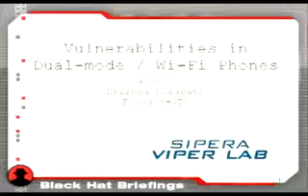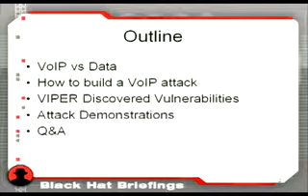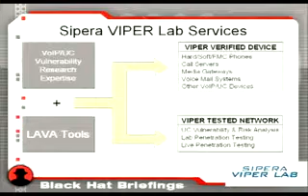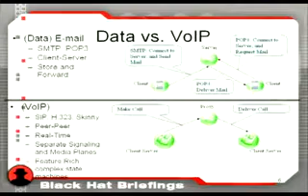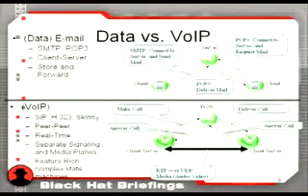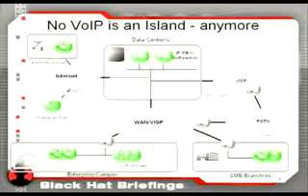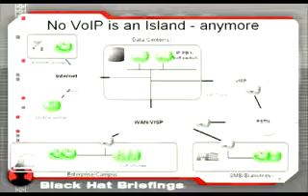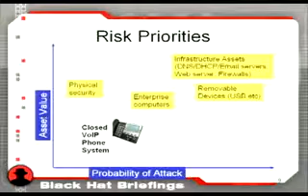2007 BlackHat Vegas V81 Kurapati Vulns WiFi Dual Mode Voip 00